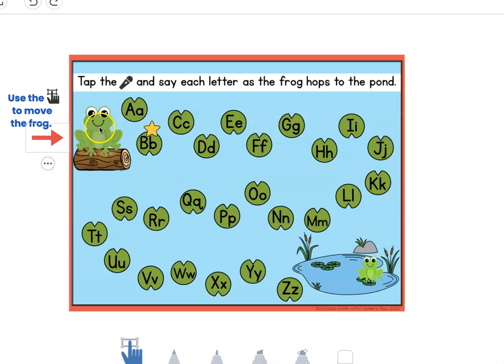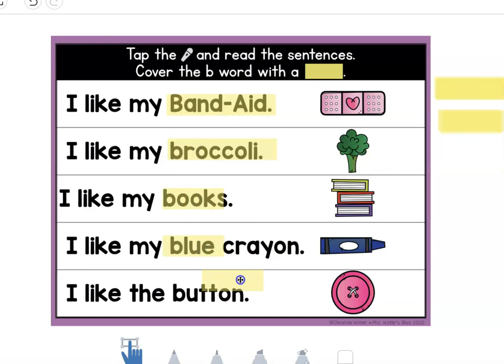Digital Alphabet Activities for Preschool and Kindergarten Learners!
These NO PREP, digital alphabet activities are an engaging and interactive way for preschool and kindergarten students to learn to recognize alphabet letters, form upper and lowercase letters, and practice the sound of each letter.  These alphabet activities are perfect for students to work on during independent learning centers or at-home learning.